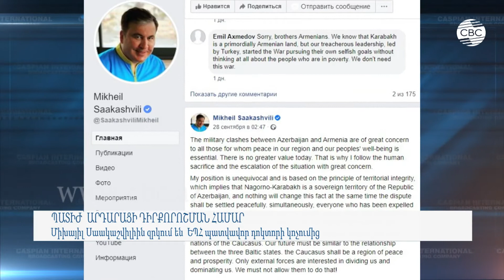Պատիժ՝ արդարացի դիրքորոշման համար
Վրաստանի նախկին նախագահ Միխայիլ Սաակաշվիլիի Երևանի համալսարանի դոկտորի կոչումից զրկելու Հայաստանի  որոշումը  լուրջ զարմանք է առաջացրել: Այս մասին СВС-ին տված հարցազրույցում հայտնել է  Քաղաքական բռնության և ահաբեկչության  ուսումնասիրության վրացական կենտրոնի տնօրեն Բադրի Նաչկեբիան: